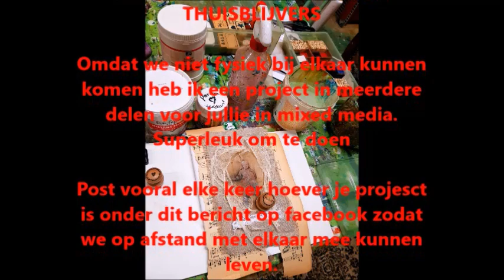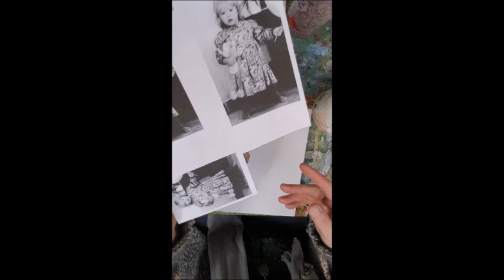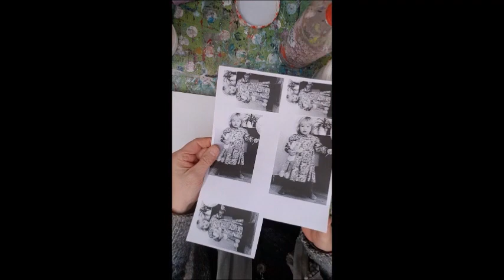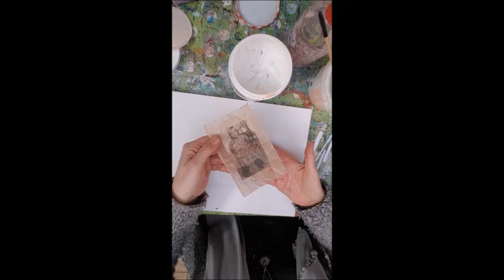Amarinde: Online mixed media inspiratie voor jou deel 2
Lieve kijker,

Deze online inspiratie is er voor jou. We kunnen helaas niet live bij elkaar komen i.v.m. het coronavirus.
Daarom heb ik een mixed media project gemaakt waarmee je lekker thuis aan de slag kunt. Zo blijf je geïnspireerd en draait jouw creatieve motor gewoon door.
In het vorige filmpje nam ik je meer in ecoprinten op papier. Vandaag gaan we een fototransfer maken en wel op een theezakje. Het leuke van theezakjespapier is dat het transparant is, tamelijk sterk en heel leuk om te verwerken in een project als dit. Kijk gewoon even naar het filmpje en doe lekker mee.
Post je resultaten op de facebookpagina van amarinde onder dit bericht zo geef je ook anderen een positieve boost.